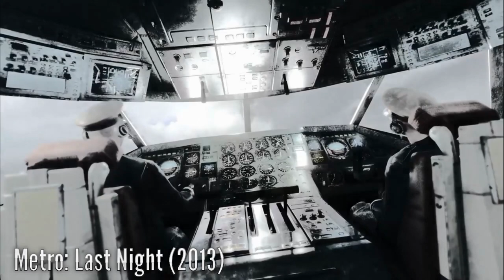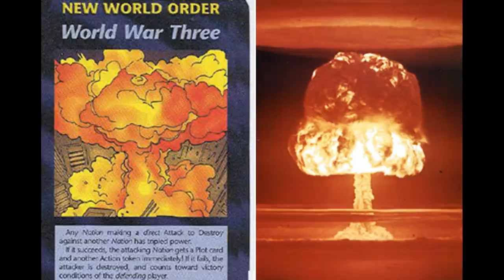Nuke ICBM Predictive Programming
This is part 1/3 of the predictive programming series on Nukes.

“For, behold, the LORD will come with fire, and with his chariots like a whirlwind, to render his anger with fury, and his rebuke with flames of fire.”
~Isaiah 66:15

"And all the host of heaven shall be dissolved, and the heavens shall be rolled together as a scroll: and all their host shall fall down, as the leaf falleth off from the vine, and as a falling fig from the fig tree."
~Isaiah 34:4

TOPICS:
Detonation
Kinetic War
Warheads
Nuclear Ash
ICBM Technology
Hypersonic Missiles
WW3 Predictive Programming
Nuclear Wasteland
Elite Conditioning
Global Elites
One World System
Idumeans
Synagogue of Satan
Pre-planned WW3